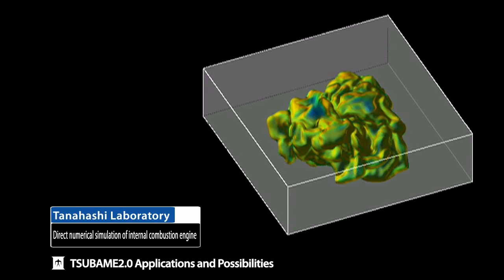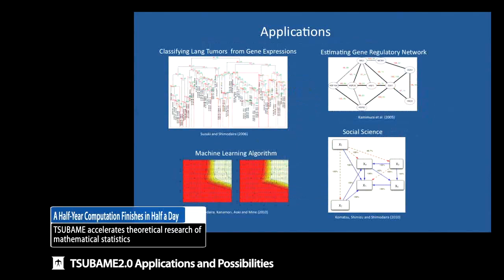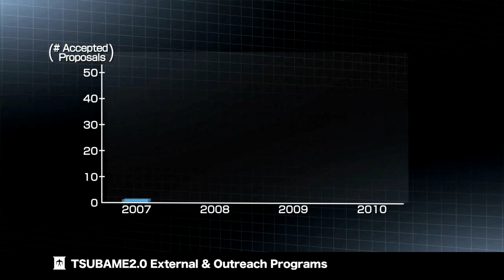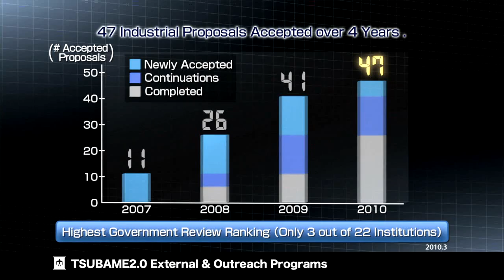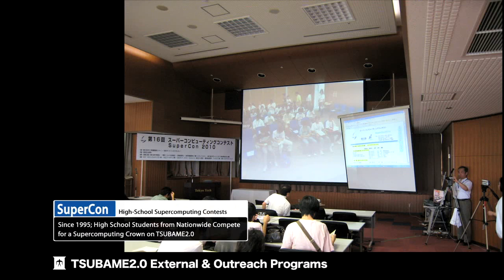Tsubame2.0 Video English Part 2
Promotion Video of TSUBAME2.0, Tokyo Tech.'s latest supercomputer, part 2